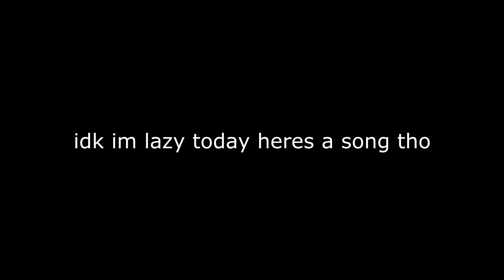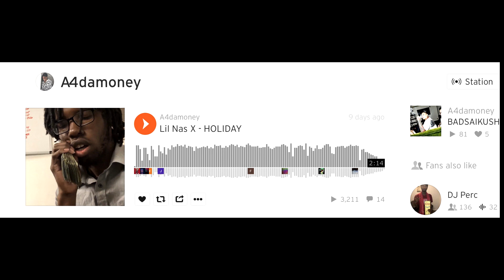A4inTheDessart Ep. 2 / ( A4damoney " Lil Nas x - Holiday ]